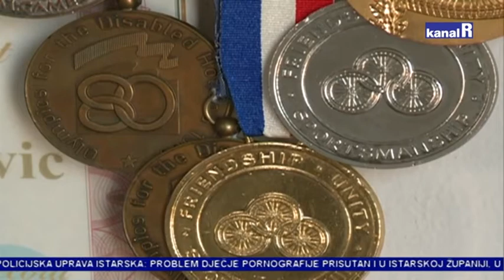ODLAZAK SPORTSKE HEROINE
Preminula najtrofejnija hrvatska paraolimpijka Milka Milinković